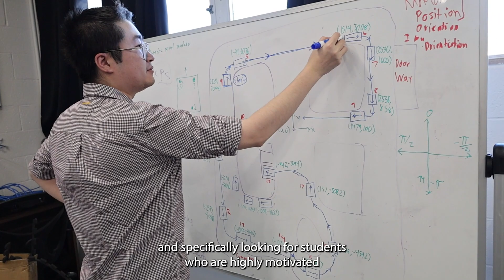Smart Autonomy Lab - Yu Wang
Dr. Wang provides an overview of the research conducted by the Smart Autonomy Lab.